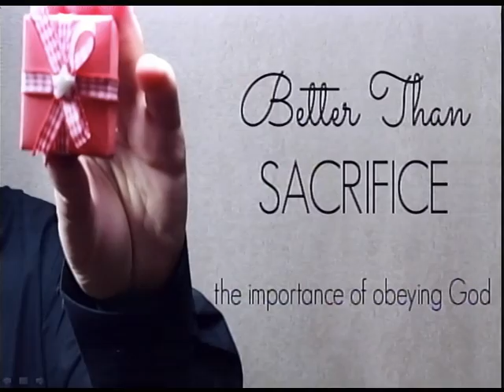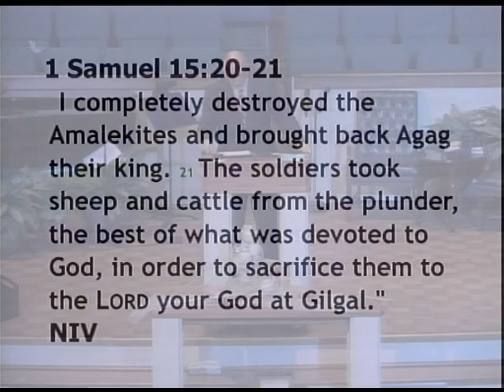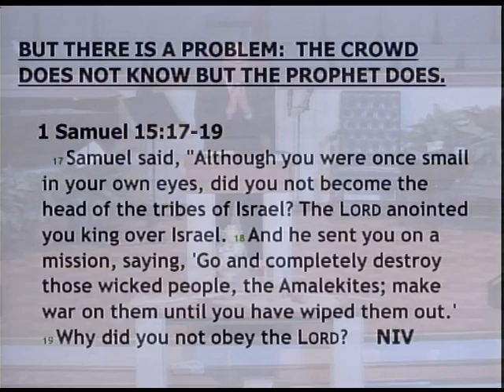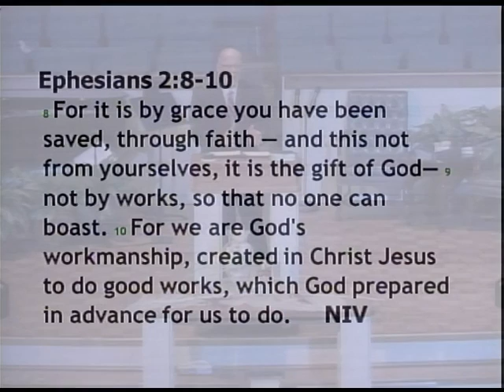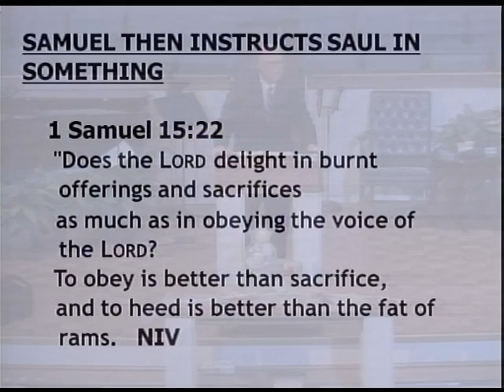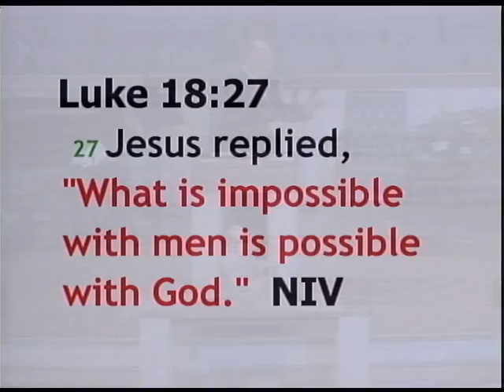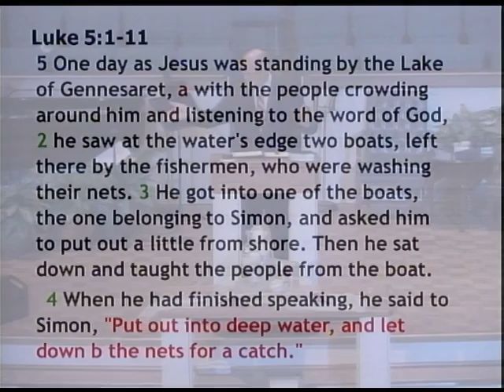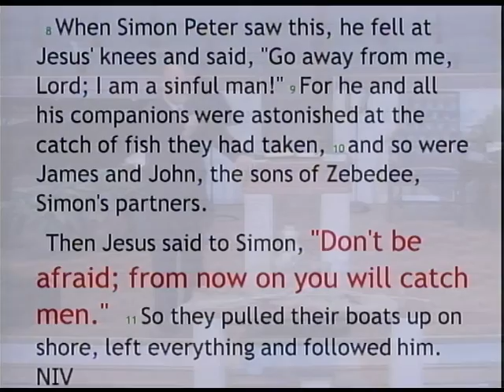Better Than Sacrifice 1-15-2017